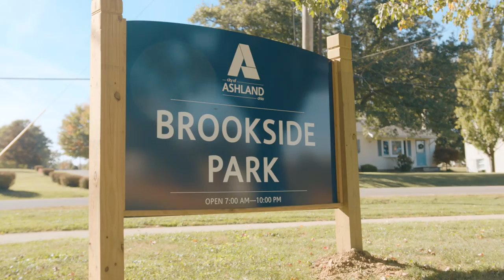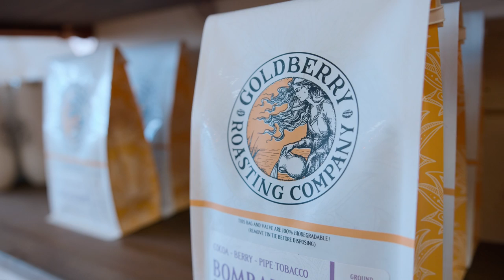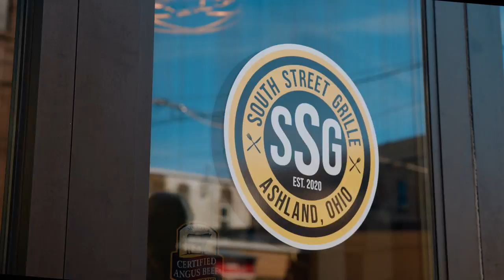Ashland, Ohio: reDiscover Home with Haring Realty Community Video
Moving to Ashland, OH? or just want to learn more about your community?

Why is Ashland known as The World Headquarters of Nice People?

Learn about all the things Ashland including drone footage, street views and interviews: Mayor Matt Miller, The Kroc Center (Salvation Army), Goldberry Coffee, Ashland County Fairgrounds, Brookside pool and park, Ashland Schine's Theatre, A&W Root Beer Stand, Ashland Golf Club, Fig & Oak, Rise Studios, Ashland University, Yoder's Red Barn, Linder's Sports Bar & Grill, South Street Grille, The Old Junction, True Value Hardware, Union Town Brewing, A Town Tap, and many other sights around Ashland.

Haring Realty is a member of Leading Real Estate Companies of the World.